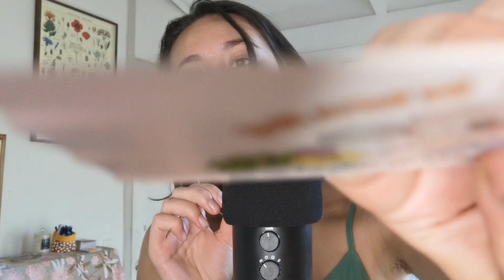ASMR like Dmitri's | RODE packets trigger, CLOSEUP inaudible whisper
Hello hello!
I'm pretty proud of today's video - I think it's very pleasant and tingly and the trigger gets better as the video progresses. The whispers in it are very relaxing, I was starting to get tingles myself while editing :D I'm not sure how to optimise for the SEO because there isn't really a specific name for this trigger. Obviously, it's inspired by the one-and-only irreplaceable @MassageASMR And I'm so happy he's back!
Thank you Dmitri for all your work for the asmr community. You're an absolute inspiration!

The actual video starts at 2:05

(rode or 3dio mic would be a dream one day!)

The main trigger I'm trying out is; touching the microphone, "this is not what you think it is", rode packet asmr, flipping, scratching your ears but on the blue yeti, strong scratching sounds, white balance card asmr, imitated sounds of rain, scratching the mic with a place card.

The other triggers in this video include: super soft close-up whispers, lofi-style asmr, old-school asmr, upclose whispering, clicky whispers, breathing sounds, subtle wet mouth sounds, unintentional mouth sounds, inaudible whispering, tracing, LOADS of hand movements at the BEGINNING & END OF THE VIDEO for those of you that like visual triggers/hand pats.

Enjoy! Oatmilk xx

Timestamps:
0:00 intro
1:08 lipgloss application
2:05 Hand movements, mouth sounds, close whispers
5:37 'rode packet' trigger, scratching the mic
9:41 a good scratch, some slower scratches
10:40 closeup whispering about the trigger while scratching
13:09 i discovered something